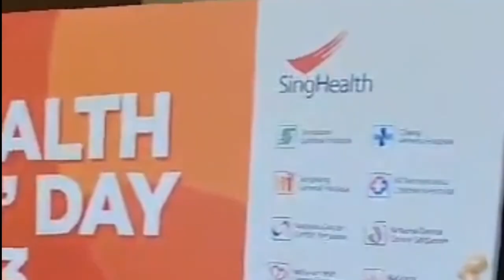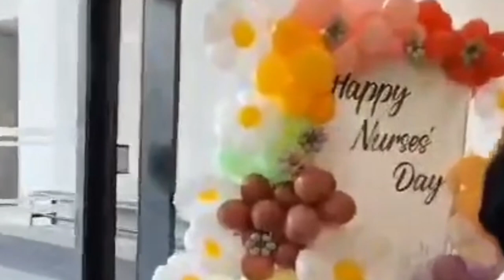singhealth nurses day